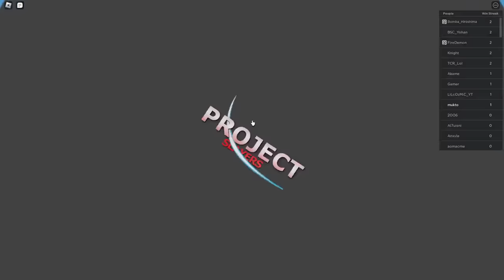Using TAMARI in RANKED PVP. IT'S NOT A DEAD BDA?! [Project Slayers]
this is the last upload in my sequence of quick uploads bc of the new york city air quality since i have school tomorrow and the nyc air quality has gotten better

JOIN MY CLAN NXS IF YOU WANT TO GET BETTER AT PVP